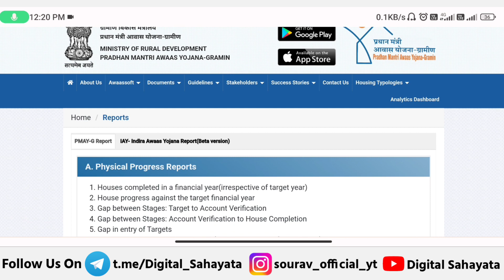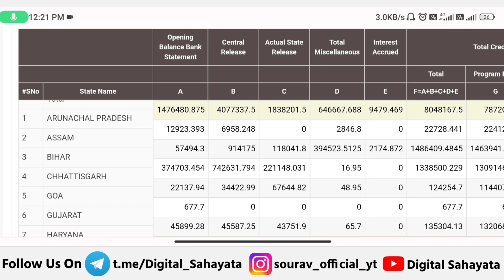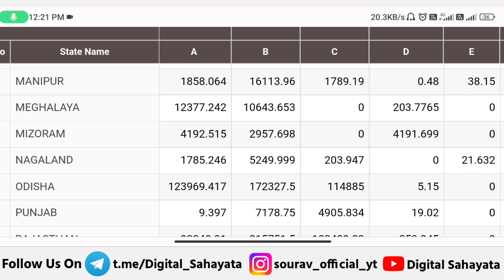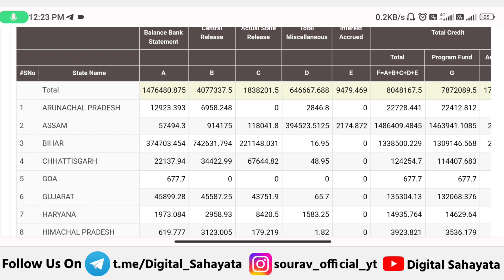🏠 PMAYG Fund Released 2023 | pradhan mantri awas yojana 2023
🏠 PMAYG Fund Released 2023 | pradhan mantri awas yojana 2023 | pradhan mantri awas yojana

● Queries Solved

• PMAYG Fund Released 2023

• pmayg